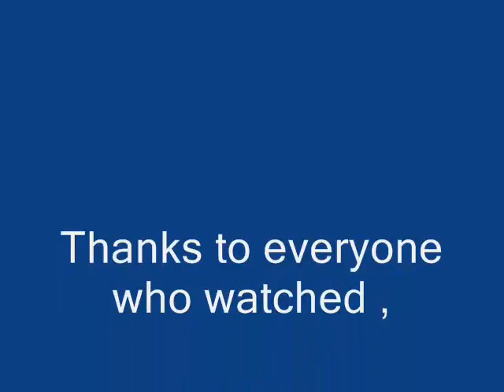Ciaran Fox - Show Hope (Sample)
A sample of my new track show hope ,if you like it then keep checking the channel as the full version should be out early May.
If you would like to download the sample you can do so